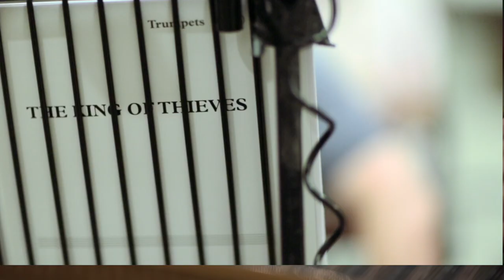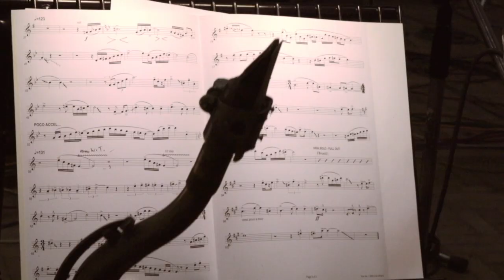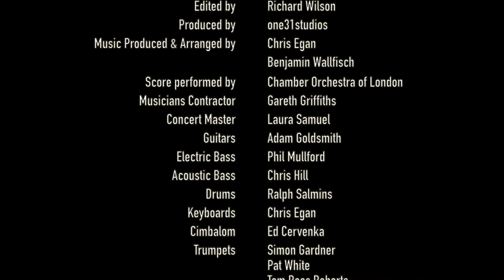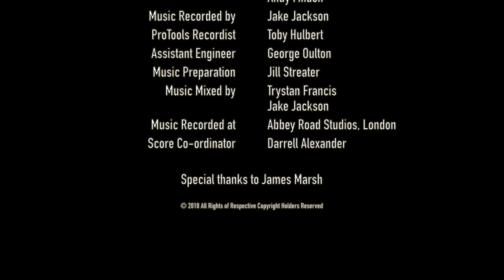KING OF THIEVES - the Abbey Road scoring sessions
A behind the scenes look at Abbey Road Studios recording sessions for Benjamin Wallfisch's score for 'King of Thieves', directed by James Marsh and starring Michael Caine, Charlie Cox, Jim Broadbent, Michael Gambon, Ray Winstone and Paul Whitehouse

Featuring some of London's very finest musicians, as well as interviews with director James Marsh and composer Benjamin Wallfisch.

Soundtrack available now on Milan Records

kingofthieves.co.uk